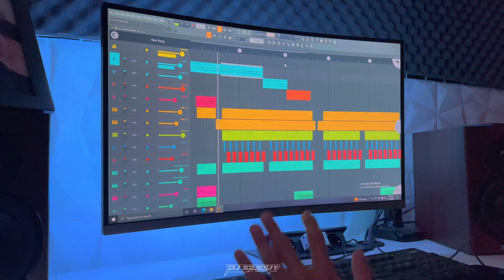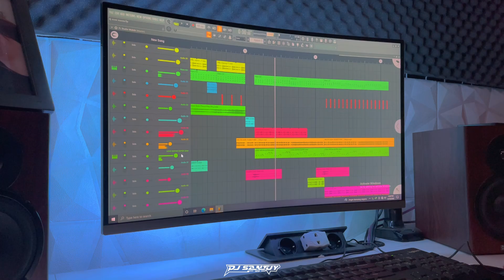DJ Asowmasow Trend Viral Tiktok By DJ SANTUY || Yang Kalian Cari cari!! - DJ SANTUY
Remix : DJ SANTUY
Vocal : Ceweku